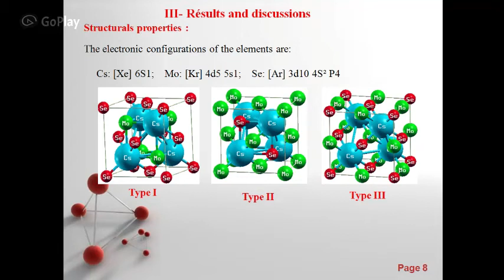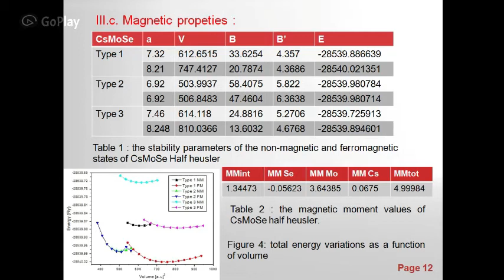Bourahla chahrazed SEAM21 OUARGLA Topic Electronic and Magnetic Materials